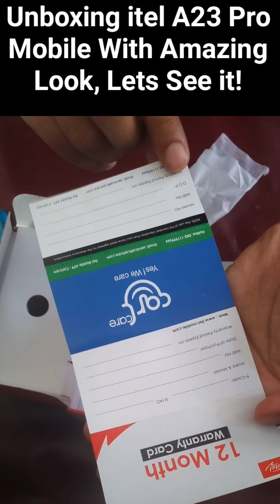iTel A23 Pro Mobile Unboxing | Specifications | Features i tel Mobile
in this video i do review you about itel A23 Pro Mobile! how it look, What is Specification!